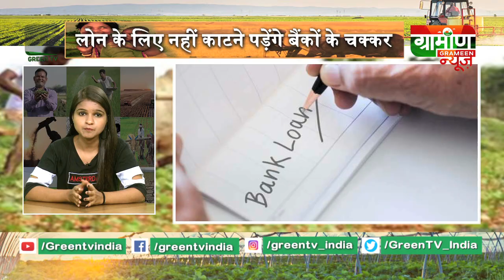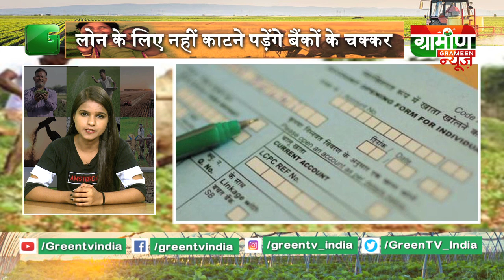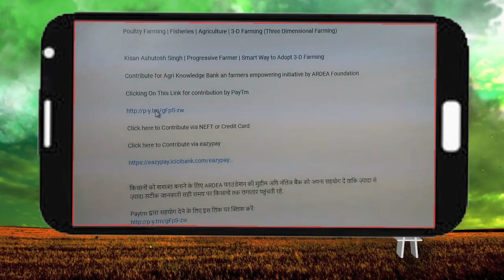Kisan Credit Card पर RBI ने दी बड़ी छूट | Kisan Bulletin 28 August 2019 | Green TV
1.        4 दिनों के अंदर निर्धारित होगी लोन सीमा, लोन के लिए नहीं काटने पड़ेंगे बैंकों के चक्कर

2.       RBI ने किसान क्रेडिट कार्ड पर दी बड़ी छूट, समय से लोन चुकाने पर मिलेगा फायदा

3.       भारी बारिश से चिंता में सेब किसान, सेब किसानों को झेलना पड़ सकता है नुकसान

Thumbnail :   RBI ने किसान क्रेडिट कार्ड पर दी बड़ी छूट